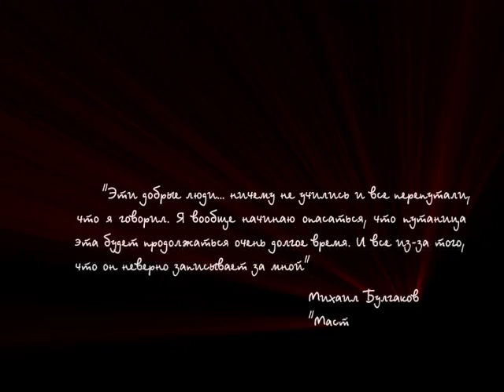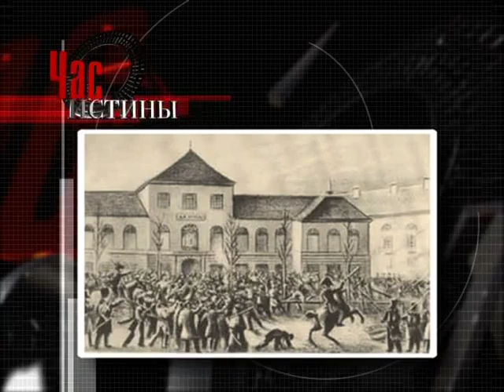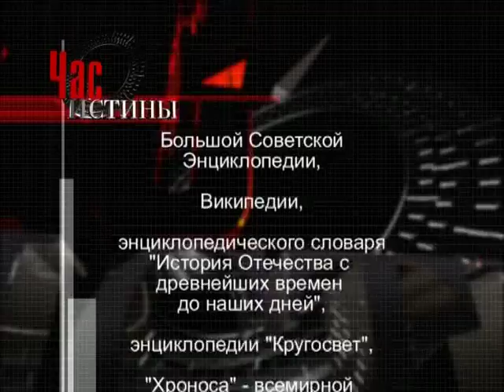Великий князь Константин Николаевич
365 дней ТВ представляет | Час истины | Выпуск № 656

Программа посвящена великому князю Константину Николаевичу (1827 – 92), второму сыну императора Николая Первого, генерал-адмиралу прогрессивных реформ на флоте. В 1857 – 61 участник подготовки крестьянской реформы 1861, в 1860 – 61 председатель Главного комитета по крестьянскому делу, в 1865 – 81 председатель Государственного совета.